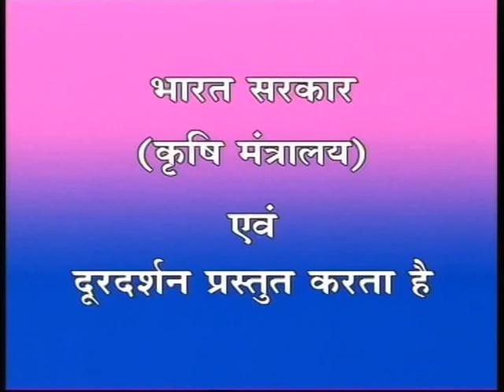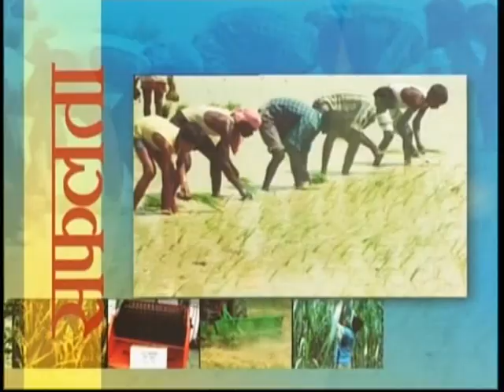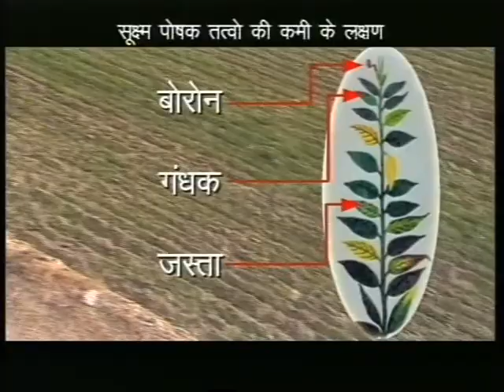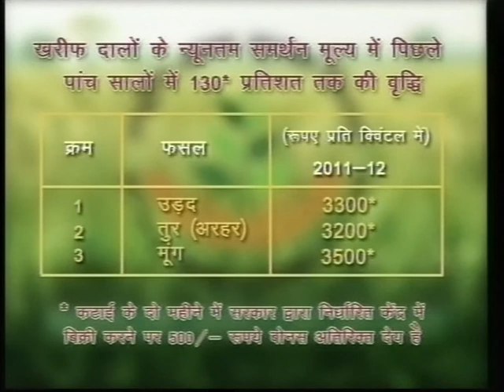PHONE-IN-LIVE PART-1 HAYBRID DHAN KI VAIGYANIK KHETI D/T-26.6.2013 [High quality and size]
PHONE-IN-LIVE
HYBRID DHAN KI VAIGYANIK KHETI.
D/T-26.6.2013